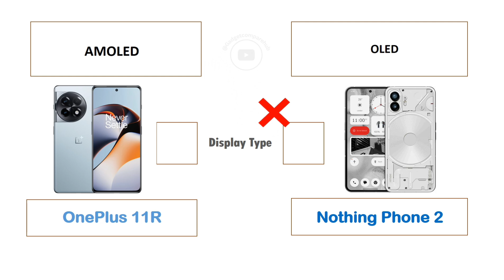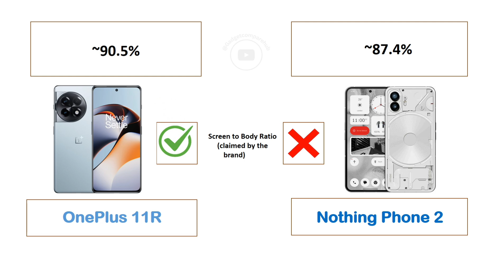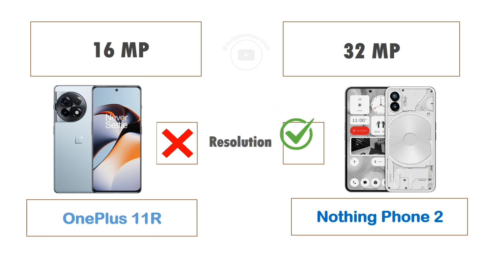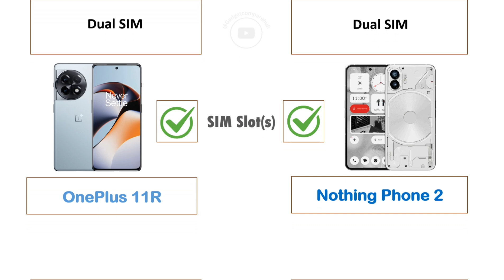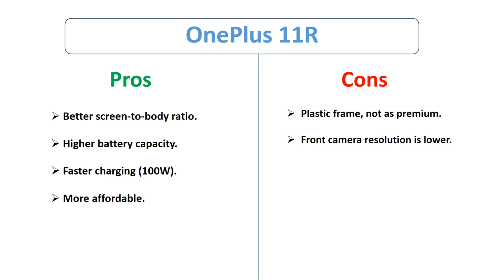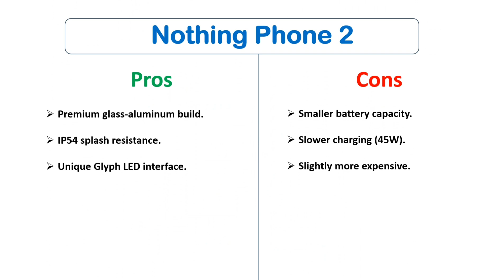OnePlus 11R Vs Nothing Phone 2 | Full Mobile Compare | Which is Best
This Video Included:

OnePlus 11R speed test
OnePlus 11R battery drain test
OnePlus 11R charging test
OnePlus 11R antutu benchmark
OnePlus 11R antutu test
OnePlus 11R durability test
OnePlus 11R waterproof test
OnePlus 11R pubg graphics test

This Video Included:

Nothing Phone 2 gaming test
Nothing Phone 2 pubg graphics test
Nothing Phone 2 battery test
Nothing Phone 2 durability test
Nothing Phone 2 antutu test
Nothing Phone 2 bgmi test